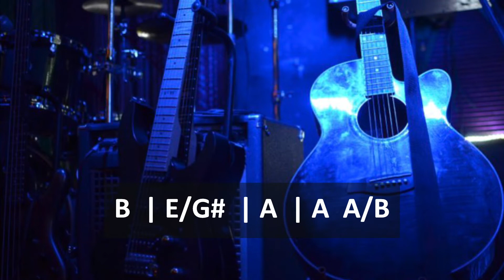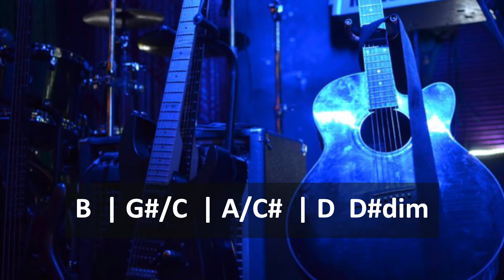Fun Jam Track for Guitar in E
Try an E Mixolydian, E Major or E Dorian scale to solo with this backing track.